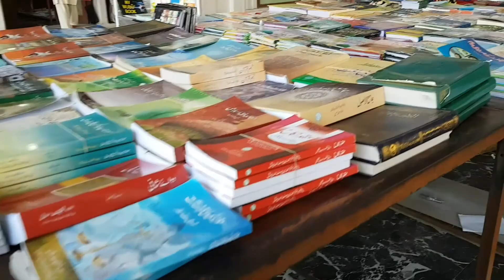Friday vlog faisal mosque ramzan special